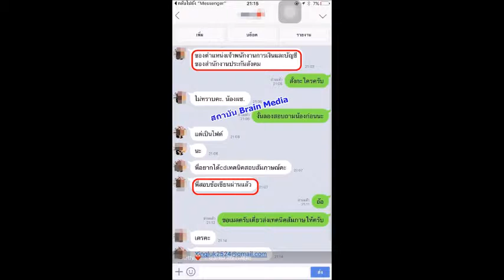Loadแนวข้อสอบ พนักงานราชการทั่วไป (ครู) สาขาช่างเชื่อมโลหะ วิทยาลัยเทคนิคสุรนารี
- ความรู้เกี่ยวกับวิทยาลัยเทคนิคสุรนารี
- แนวข้อสอบสื่อ นวัตกรรมและเทคโนโลยีทางการศึกษา
- พระราชบัญญัติการอาชีวศึกษา พ.ศ.๒๕๕๑
- ความรู้เกี่ยวกับโลหะวิทยา
- ความรู้พื้นฐานด้านงานช่างเชื่อม
- แนวข้อสอบความรู้เกี่ยวกับการเชื่อม